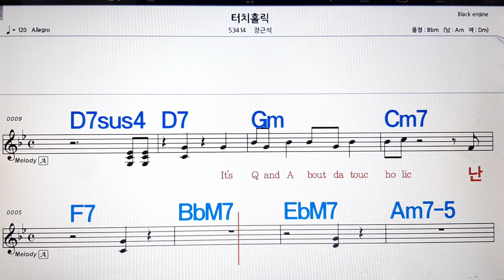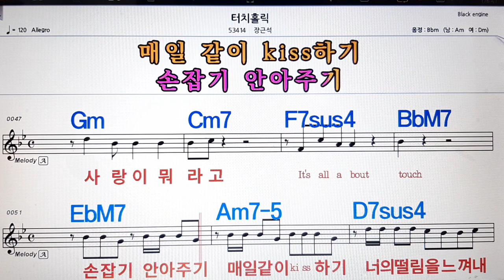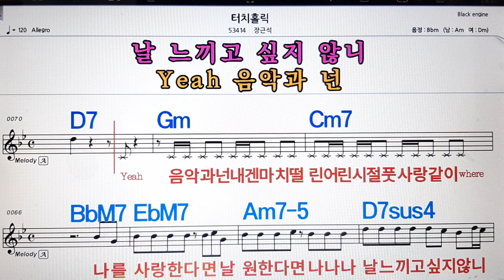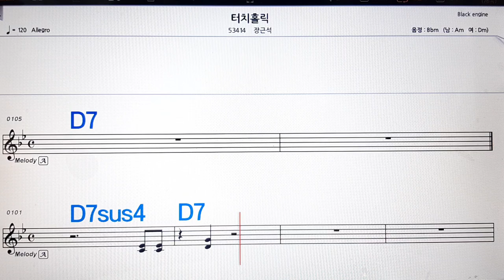터치홀릭/장근석💋노래방, 악보,반주, 가라오케 ,코드, 가사 .💖Karaoke, Sheet music ,Chord, Lyrics ,MR